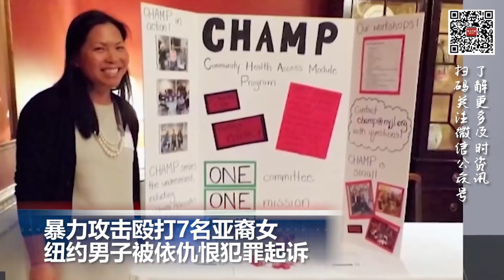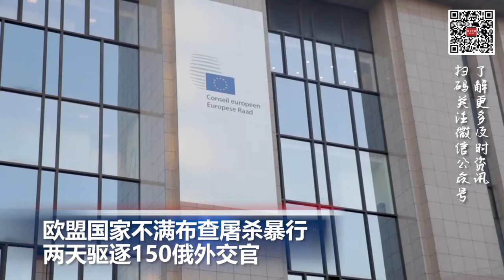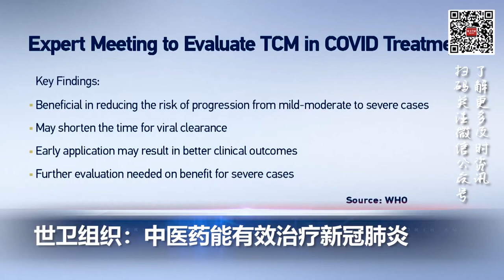世卫组织：中医药能有效治疗新冠肺炎; 加州首府枪击案第2名嫌犯被捕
00:00  片头

00:06暴力攻击殴打7亚裔女 纽约男子被依仇恨犯罪起诉

00:51 警方逮捕与加州首府大规模枪击案有关的第2名嫌犯

02:11  欧盟国家不满布查屠杀暴行 两天驱逐150俄外交官

03:43  世卫组织：中医药能有效治疗新冠肺炎